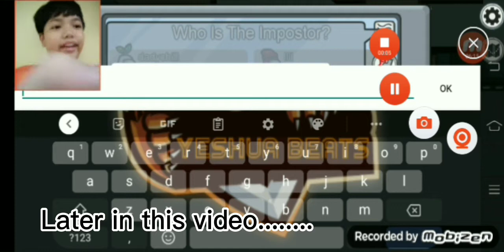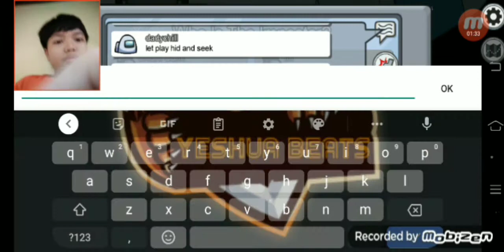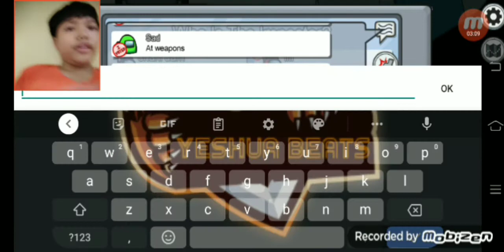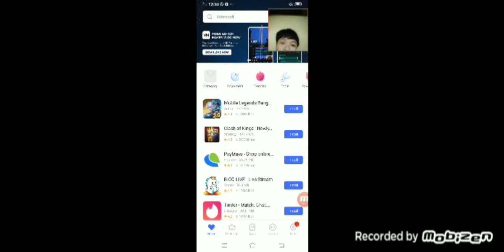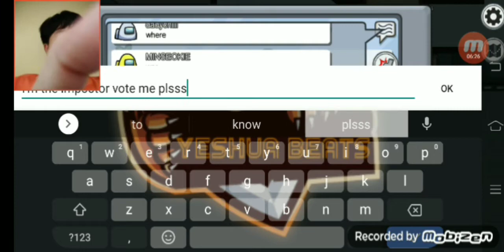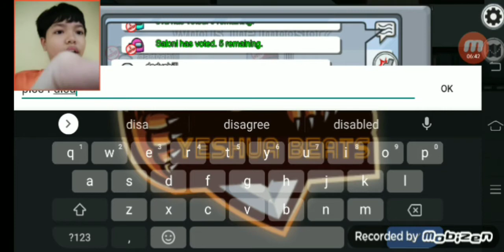I Pretended to be a Impostor in Among us #2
Guys I Pretended to be a Impostor in Among us real fun 👍👍